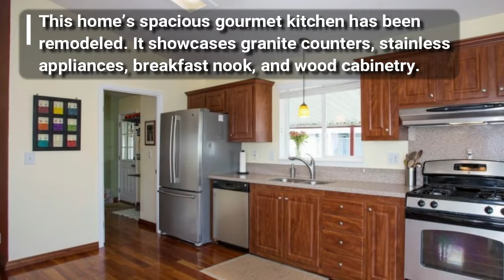444 N El Camino Real Encinitas CA 92024 | Home for Sale - Call Dennis at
Home for Sale | 444 N El Camino Real Encinitas CA 92024

Enjoy a carefree lifestyle in a 55+ community in the heart of Encinitas

Comfort and style in a highly convenient location await you in this beautiful Encinitas home for sale. If you want a move-in ready residence in a serene community where you can enjoy an active lifestyle, this could be the home you are looking for.

Nestled in the lovely Park Encinitas community is this dreamy home with 3 bedrooms, 2 bathrooms and 1,529 square feet of living space.

It is completely upgraded and features dual pane windows, 2x6 construction and 433A earthquake bracing to ensure the best worry-free lifestyle you long to have.

Park Encinitas is the only resident owned 55+ community located in the heart of Encinitas. Its convenient location and numerous amenities make it highly desirable.

It is walking distance to shopping, restaurants, medical services and the post office. Moonlight Beach is two miles away from this home, making it easy for you to enjoy your favorite water sports. You can even make it your early morning run destination, just in time to catch the sunrise.

This community features a clubhouse, a recreation room, a library, a billiards room, a shuffleboard, a saltwater pool and jacuzzi, a workout room and RV parking.

Its low HOA fees of $199 per month include your water, sewer, trash, recycling, newly upgraded Spectrum basic cable TV, hi-speed internet and all common area maintenance.

Bask in this home’s bright and airy interior

This home’s design and layout is meant to maximize space and offer a stunning view of its surroundings.

Vaulted ceilings, large windows, rich, real cherry wood flooring, and neutral toned walls greet you when you step inside the front door.

Fall in love with the bright and welcoming ambiance of the living room, thanks to the light coming in from the windows gracing the front wall, while the warm tones of the cherry wood flooring enhances its polished, sophisticated appeal.

A lighter toned, tastefully selected sofa set with a side table and lamp can turn this living room into a cozy spot, best for relaxing and welcoming friends and guests who are visiting.

Turn right from the foyer and you’ll find a bright and cheerful formal dining room that can easily fit a six-seater dining table.

Large windows grace the walls, allowing light to stream in the room and giving you are great view of the side yard.

Meals are always more fun when you have a good view and friends and loved ones to share it with.

This dining room is open to the kitchen, making it a perfect gathering place for celebrations and holidays. If you love hosting, the open floor plan of the dining room and kitchen is just what you need.

This Encinitas home’s spacious gourmet kitchen has been remodeled and showcased, granite counters, stainless appliances, breakfast nook, and wood cabinetry.  Skylights on the ceiling and neutral toned walls which complement the dark toned Cherry wood floors create a homey and inviting appeal.

Seek the best rest in this home’s well appointed bedrooms

The master bedroom is the perfect hideout after a long busy day, offering the best of rest and relaxation.

The carpet floor lends a cozy ambiance, complimented by the neutral toned walls and white vaulted ceiling.

The master bath is your personal oasis with its well-lit large mirror, a vanity counter, a separate walk-in shower with glass enclosure and a garden tub where you can enjoy long sleep-inducing soaks at the end of the day.

The two other bedrooms are also good-sized and well-appointed. If you need a home office, you can convert the second bedroom into an office.

Why Live in a Carlsbad Home?